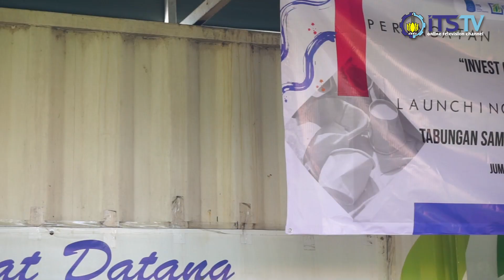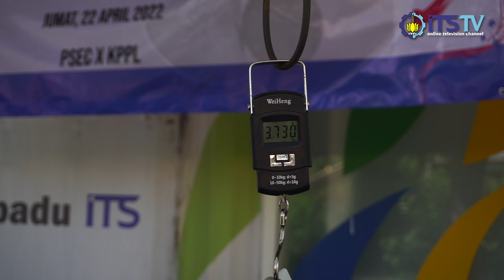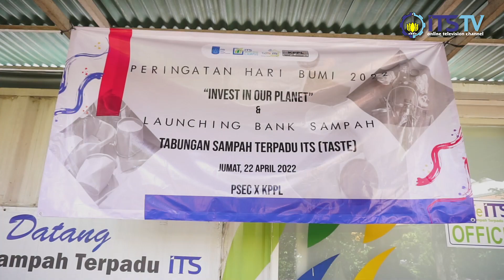Taste, Kolaborasi PSEC Dengan KPPL Guna Mengurangi Konsumsi Sampah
Selamat datang di Channel Youtube ITS TV dalam program NEWS yang menyiarkan berita-berita terhangat dan terbaru seputar kampus perjuangan ITS.

Pada 22 April 2022, PSEC bersama KPPL berhasil meluncurkan bank sampah ITS (Taste) yang bertepatan dengan peringatan Hari Bumi sedunia. Dengan menargetkan sivitas akademika ITS dan warga ITS, diharapkan pengurangan sampah dapat terimplementasi khususnya di lingkungan ITS.